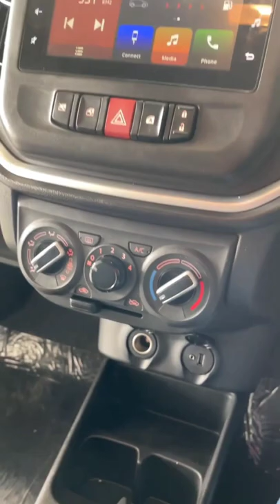New Maruti Celerio ZXI Plus AMT । Interior Design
👉 SHEEBA Scratch Remover Rubbing Compound (For Minor Scratches)
👉 Sheeba Liquid Car Polish (200 ml)
👉 Sheeba Tyre Shine (200 ml)
👉 Mini Car Trash Bin Can Holder Dustbin
👉 Godrej aer Twist, Car Air Freshener
👉 Dual USB Rapid Car Charger with 18W Quick Charge 3.0 + Micro USB Cable
👉 Car Vacuum Cleaner with Stainless Steel Filter
👉 Shaking Head Dolls Cute Cartoon Funny Emoji
👉 Steering Wheel Spinner Knob
👉 Dashboard Polish/Cleaner
👉 Alloy Cleaning Brush "Cleaning Kit for Car Wash"
👉  Car Dashboard Analog Clock with Mercedes-Benz style 👉
👉 Microfibre Towels for Car Cleaning Polishing Washing & Detailing
👉 12 LED Multicolor Music Controlled Sound Activated Car Interior Atmosphere Light 👉
👉 Shark Fin Antenna
👉 (2pairs 4pcs) Waterproof 5 LED Wireless Car Door Warning Open Lights
👉 Dust Remover Cleaning Brush
👉 Unisex Wrap Sunglasses ( Night driving Sunglasses )
👉 Corners and Edges Dust Cleaning Brush
👉 Digital Car Tyre Inflator Lite - 12V DC Portable Air Compressor

1) Gorilla Tripod/Mini (13 Inch)
2) LED Ring Light with Phone Holder, Round Light for Youtube Video Shooting
3) 8 x12 FT Green Screen
4) DSLR 50-Inch Lightweight Tripod with Bag
5) Boya BYM1 Mic with 20ft Audio Cable (Black)
6) Collar Mic Voice Recording Filter Microphone for YouTube, Black
7) Smart Dash Cam 1080P Full HD 130° Wide Angle, Emergency & Loop Recording, App and Voice Control

:D